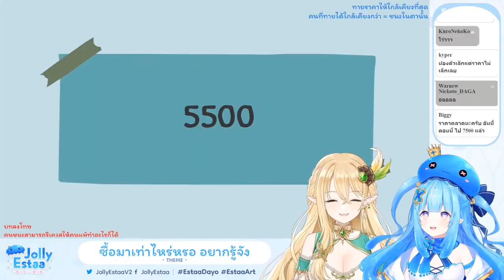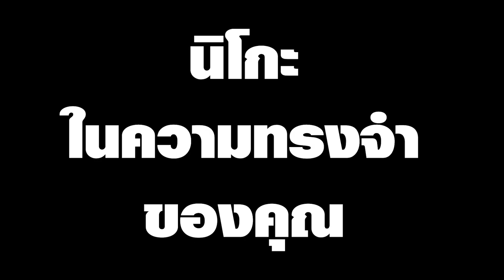[Vtuber]Hi-light นิโกะที่คุณรู้จัก จะไม่เหมือนเดิมอีกต่อไป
รีเควสจากทางบ้าน ที่ทำให้คุณมองนิโกะเหมือนเดิมไม่ได้อีกแล้ว

ตามไปตำและดูไลฟ์ย้อนหลังได้ที่นี่